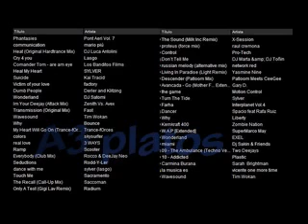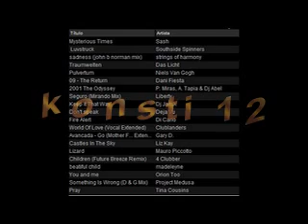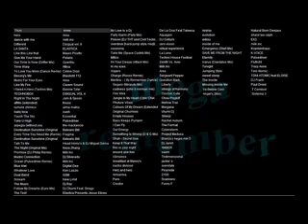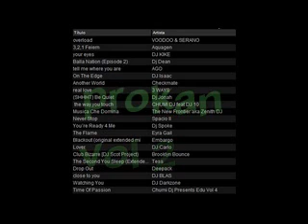track list con titulo de mis sesiones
track list de 11 sesiones insertadas en el video.
espero q os ayude y os guste.
cada dia lo haremos mejor.